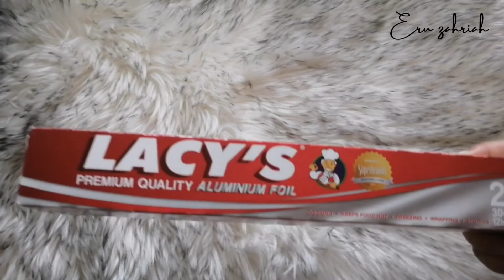DIY ECOSHOP HACK | pokok viral monstera RM2.1O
Selamat mencuba 😘